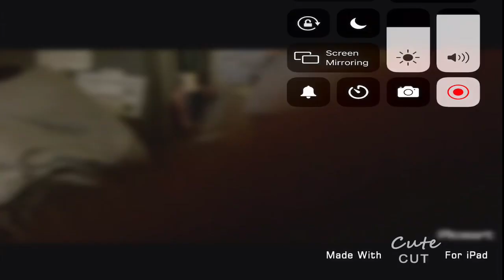Me vs John